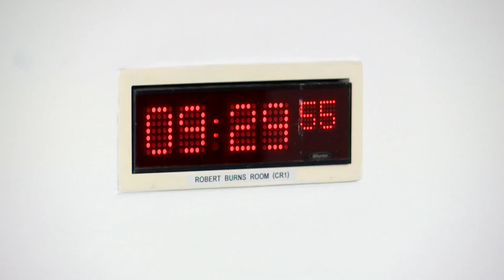Constitution, Europe, External Affairs and Culture Committee - 30 November 2023